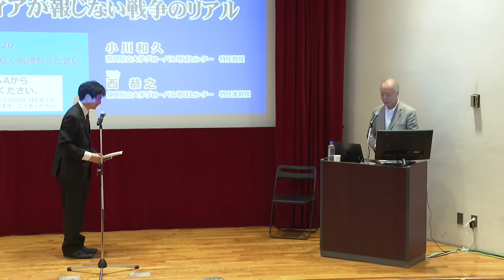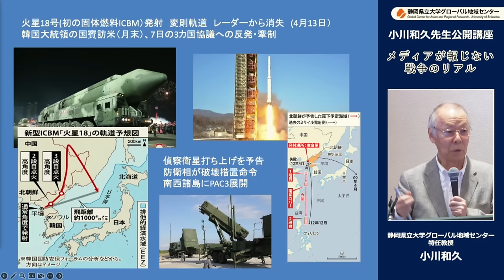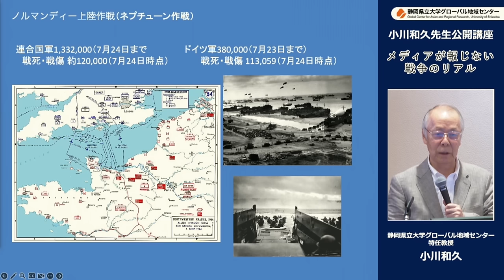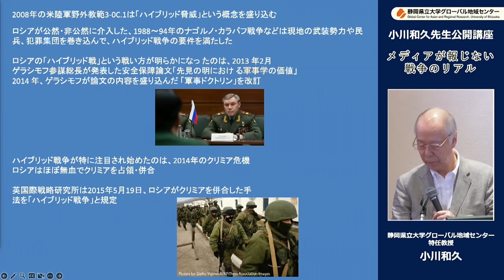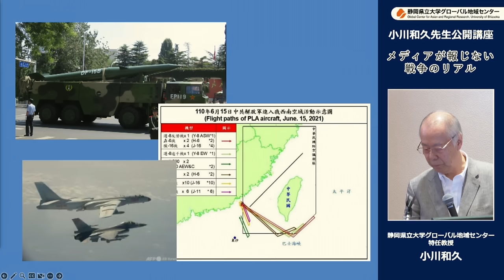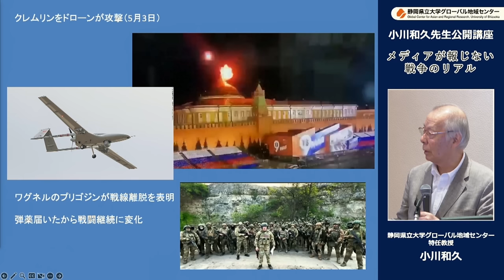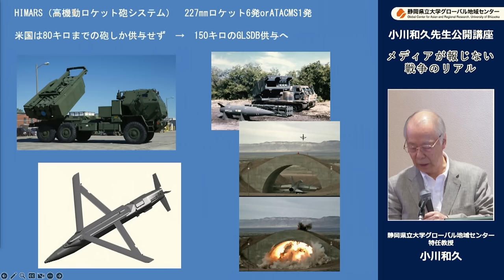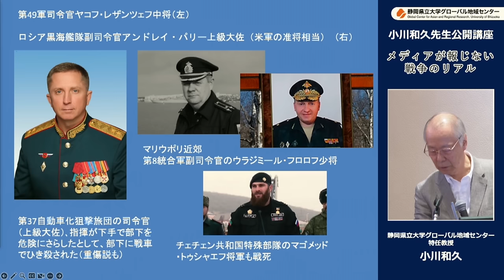【小川和久】メディアが報じない戦争のリアル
【静岡県立大学「命とくらしをグローバルに考える」　公開講座】
演題：メディアが報じない戦争のリアル
講師：静岡県立大学グローバル地域センター特任教授　小川　和久
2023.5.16　会場開催／オンライン配信にて開催

（0：00：05）開会あいさつ（静岡県立大学グローバル地域センター特任准教授　西　恭之）
（0：02：00）講演（静岡県立大学グローバル地域センター特任教授　小川　和久）